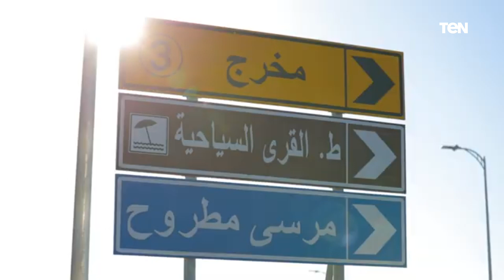شاهد تطوير ورفع كفاءة طريق الإسكندرية مطروح الساحلي من الكيلو ١٠١ إلي الكيلو ١٥٦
شاهد تطوير ورفع كفاءة طريق الإسكندرية مطروح الساحلي من الكيلو ١٠١ إلي الكيلو ١٥٦ تزامنا مع حلول فصل الصيف واقبال المصطافين وزوار المدينة الساحرة.